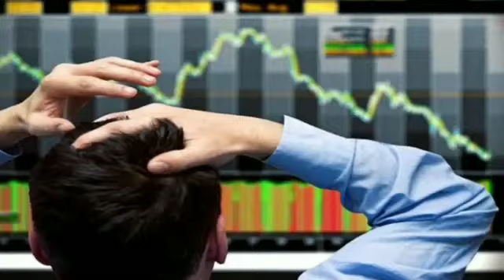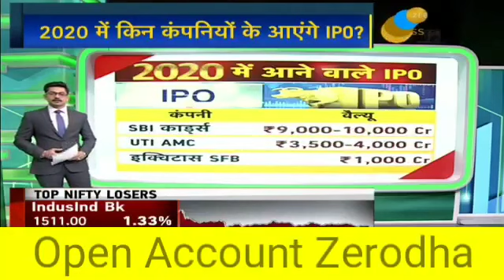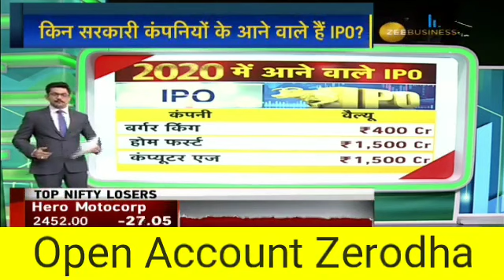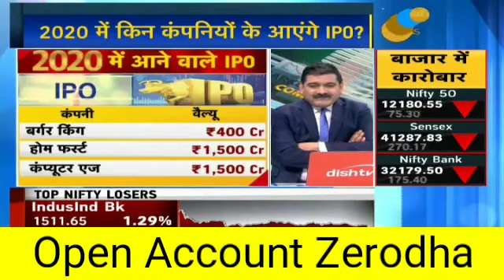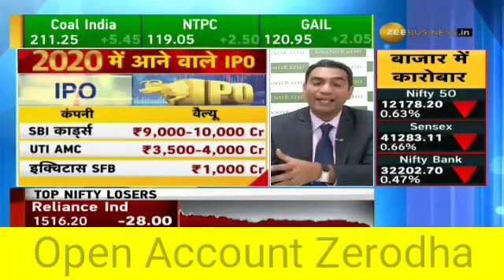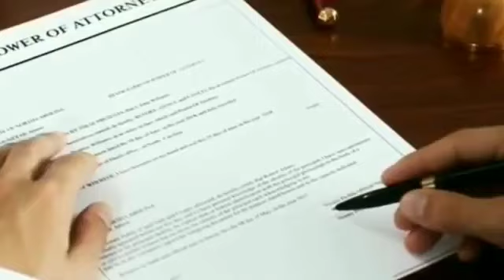Upcoming IPO For 2020 !! जिनका सबको है इंतजार और बनेगा बंपर पैसा !!360p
Long term investment, short term investment, positional trading , multibagger stock
trading strategy, best stock for Trading tips, Trading tips,multibagger stock, stock market , mutual funds, sip . LIC, GIC